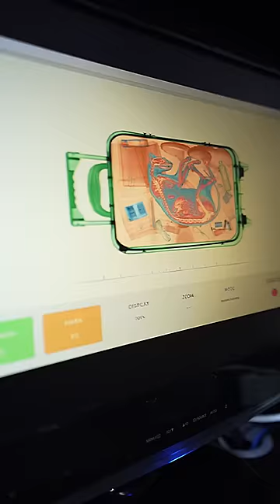Don't forget to check your suitcase before traveling